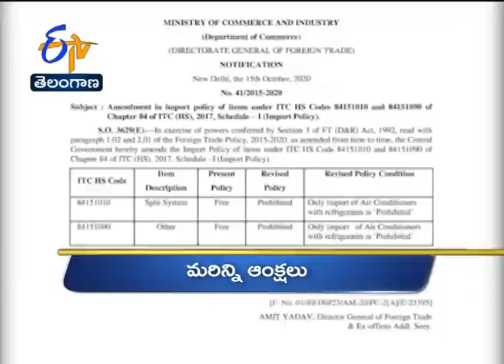11 AM | Ghantaravam | News Headlines | 16th Oct' 2020 | ETV Telangana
11 AM | Ghantaravam | News Headlines | 16th Oct' 2020 | ETV Telangana